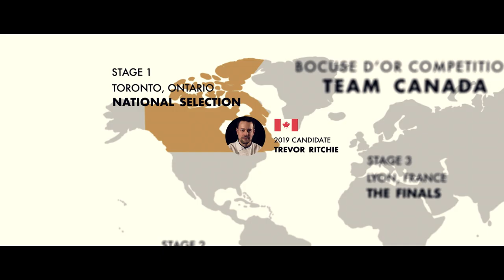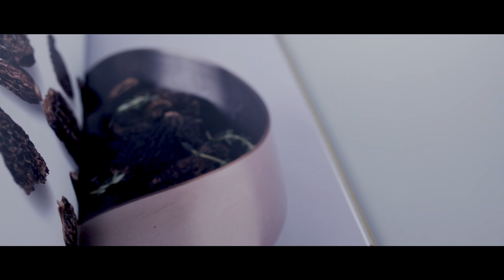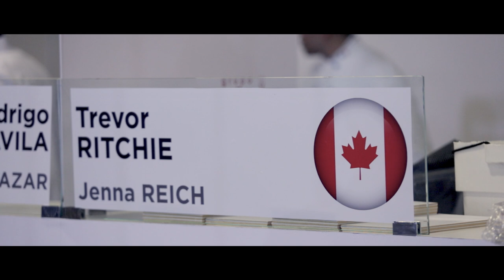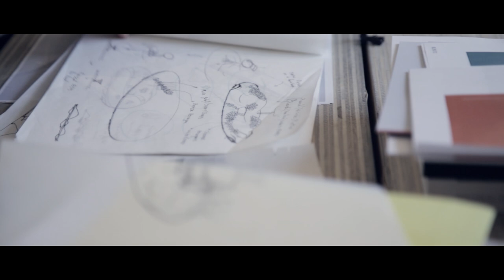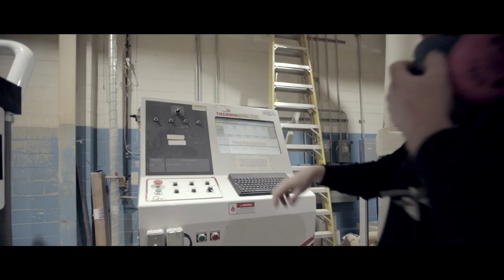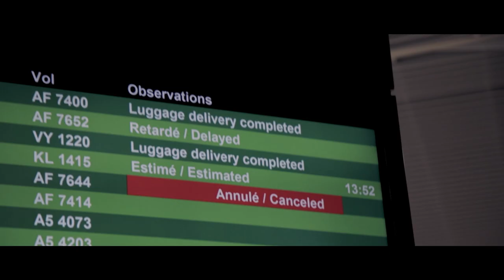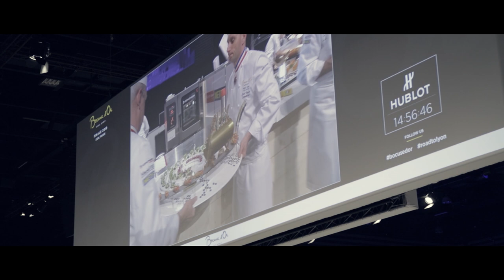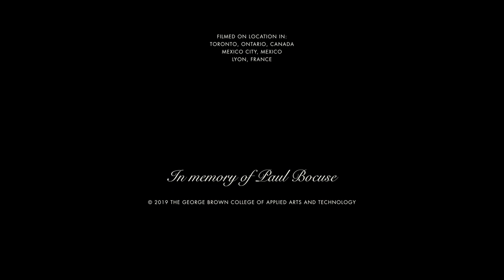Merci Bocuse - Full Movie - Free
A young and ambitious team of chefs face the life-changing challenges of competing in the world's most prestigious culinary competition.